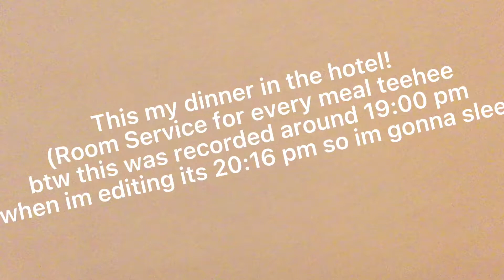My dinner in the hotel lol 🥵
Its 20:18 pm rn my time so im gonna sleep sooooonnnn…….. 🥱 🥱 🥱 good night/good morning/good afternoon,
! Have a good day/night/afternoon!